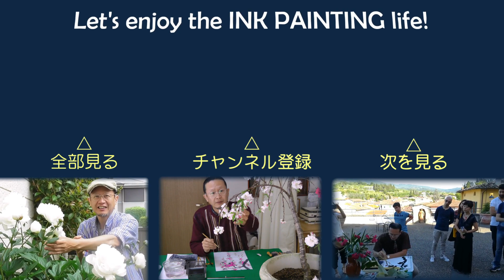【10分･水墨画教室】# 213「タンポポ」の描き方｜絵手紙｜10min Ink Painting -- Dandelion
春先にだけ咲くニホンタンポポ。冬以外ずっと咲いているセイヨウタンポポ。どちらも黄色い花と鋸のような葉、綿帽子のような種と、特徴満載の植物です。
　第213はニホンタンポポを描きます。

注：動画中の花は、保護活動をしている方から頂いたもので、勝手に摘み取ったものではありません。